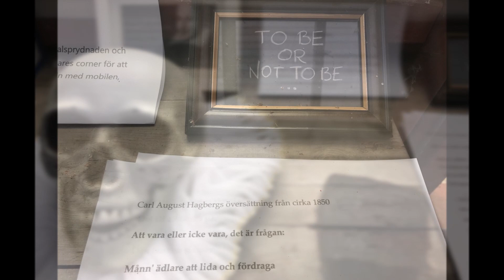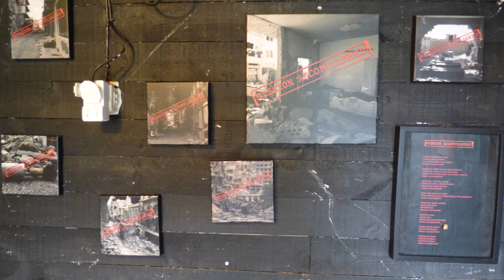Torrlösa Happening 2018 - The Exhibition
Welcome to see some glimpses of the art that was shown in Bengt Backlunds garden in Torrlösa, Svalöv, between 4th and 12th of aug 2018.
The artists was:
Hanna Backlund, Malmö
Lars Bass Andersson, Svalöv
Peter Björklund, Torrlösa
Bengt Backlund, Vittskövle.
Caroline Samuelsson. MLP Costum